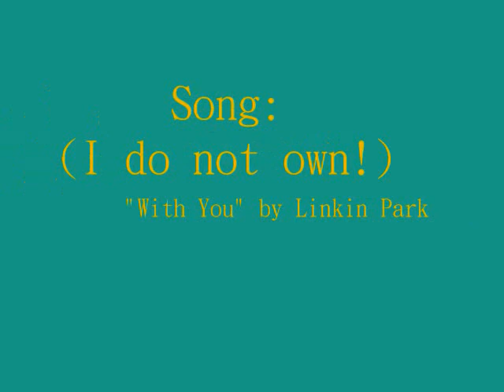Adopting Freddy the Schnauzer!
YAY for pet of the month!! :D I hate the song though. Mustache Louie is so weird. No me gusta! :(